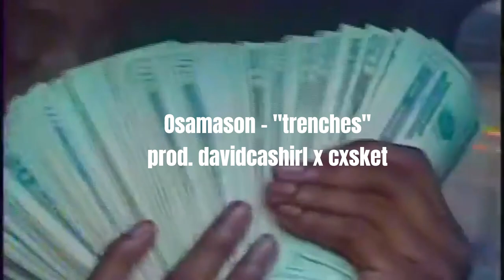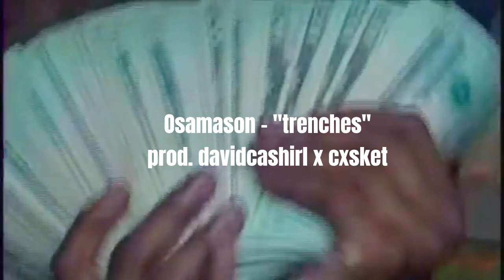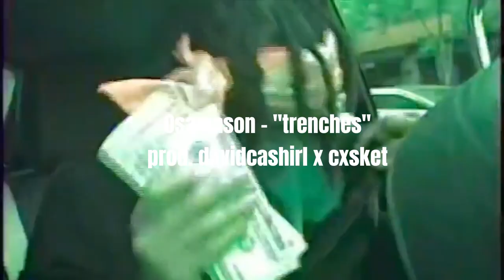[FREE] Osamason x Ken Carson type beat - "trenches" | prod. davidcashirl x cxsket